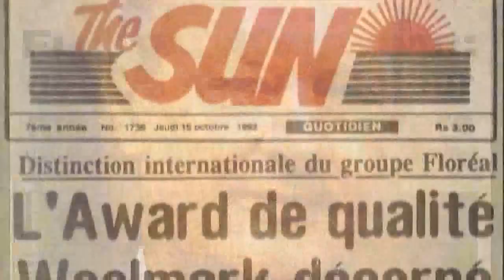Floreal Knitwear Ltd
Floreal Knitwear Ltd was officially opened on 5 June 1972. It was the first Knitwear factory to operate on the Island of Mauritius in the middle of the Indian Ocean, producing knitted shetland and lambswool sweaters on hand flat machines.